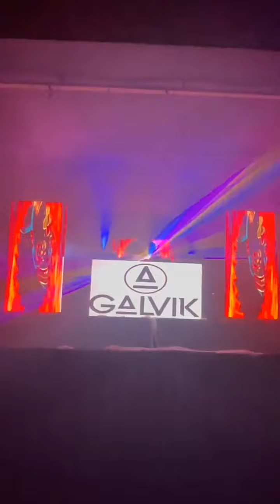Linessa 01/11/2021 - Storys